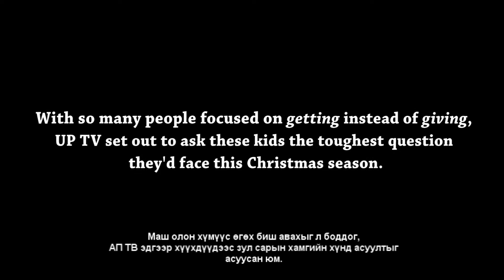Шинэ оны мэнд хүргэе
Бяцхан хүүхдүүдийн гайхалтай сонголт